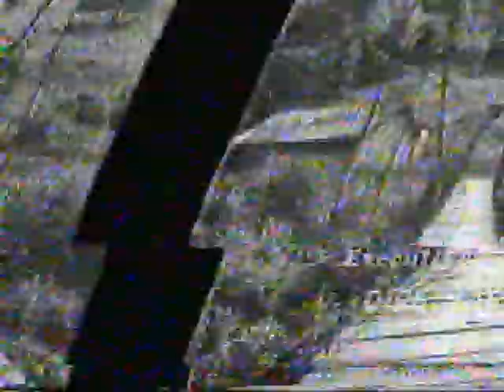Our Appalachia - Beekeeping in the Southern Mountains - Episode 20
Phil Conn interviews Roland Burns, a geography professor at Morehead State University, on the history of beekeeping and honey production in Eastern Kentucky. Produced by the Division of Media Services at Morehead State University in 1982.